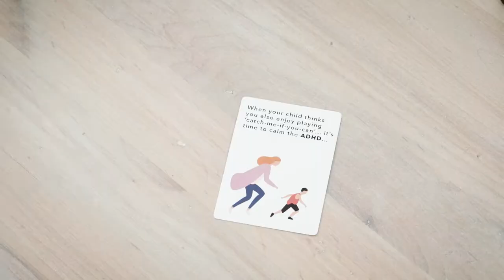I've Got an Oil For That Card Game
This fun card game is an Apples-to-Apples lookalike, asking players to match an oil in their hand to the ailment on the table. Use this game to educate oil users on oils and their uses!